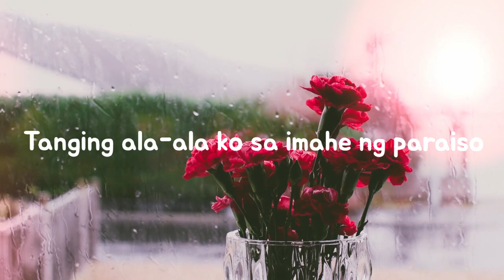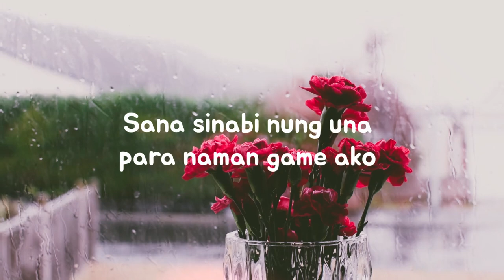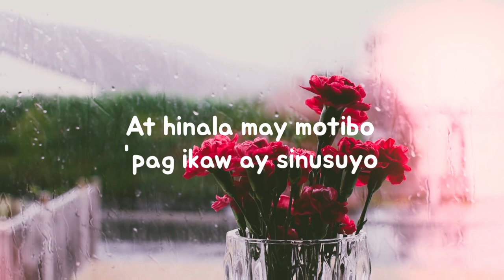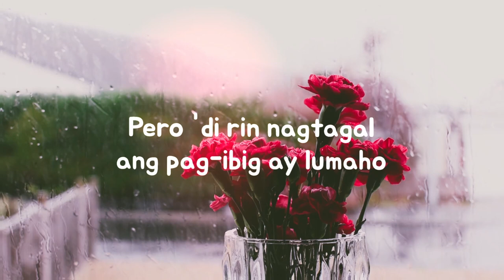Tag-init - Aziatik (Lyric Video)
Tag-init by Aziatik
Written and Performed by Aziatik (Ace Taruc)